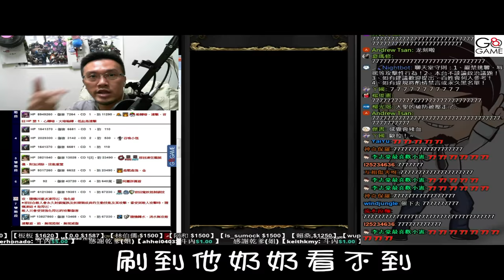【神魔之塔】梵天之門《聖巴比輕鬆雙成就》【平民百姓攻略】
讓你好磨又解雙成就
舒服、爽打^^